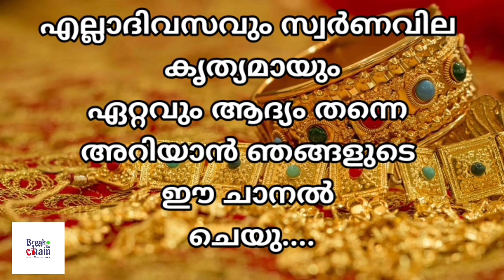today goldrate/ഇന്നത്തെ സ്വർണ്ണ വില /12/11/2020/ kerala gold price today/kerala gold rate today/gold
sorna vila
kerala
gold rate
swarna vila
gold kerala
swarna vila
swarna vila
gold vila
sornam vila
swarna villa
24 carat today gold price kerala
gold rate
gold kerala
kerala
goldprice
gold kerala rate
gold rate